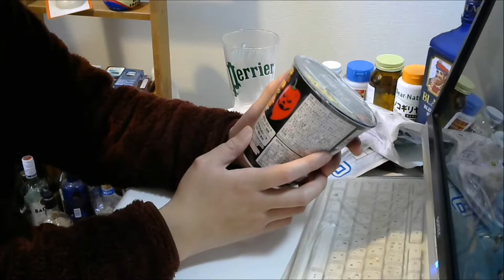激辛？暴君ハバネロラーメンを食う！ 【激辛】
辛さ度数：２０
LINEもやってます。良ければ申請してね⇒